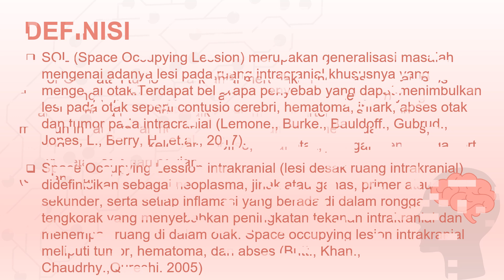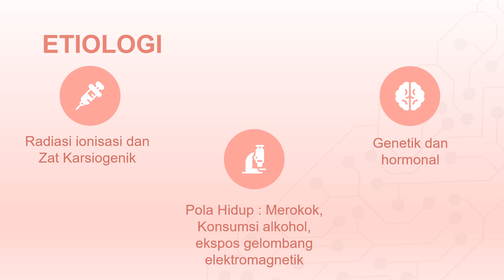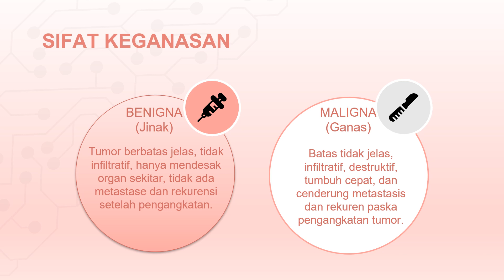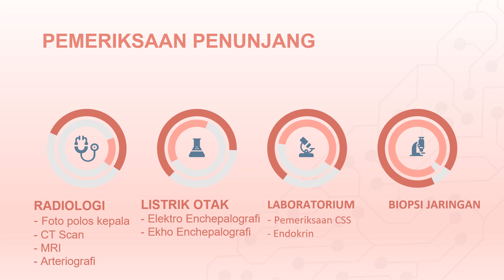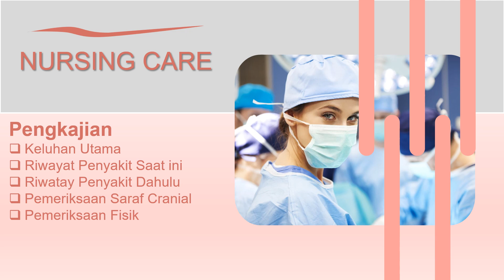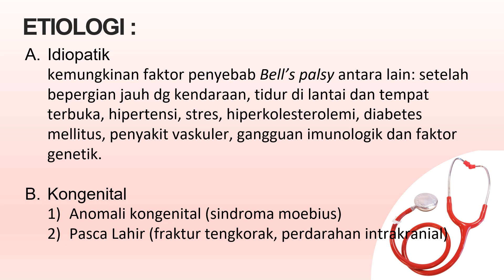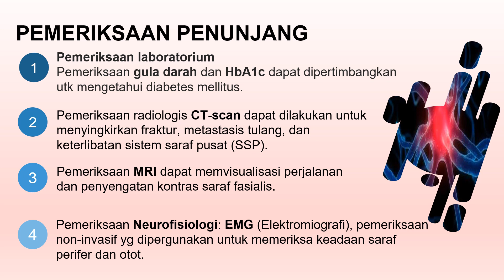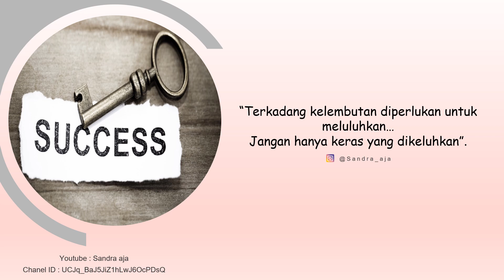Asuhan Keperawatan Tumor Otak dan Bells Palsy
Bahasan menggunakan pendekatan Student Centered Learning (SCL) dan diskusi kelompok kecil (small group discussion), bekerja sama dengan sesama anggota kelompok (collaborative learning).
Metode ini, bertujuan agar mahasiswa memiliki keterampilan memecahkan masalah terkait materi dan dapat menjelaskan tentang  Askep tumor otak dan bells palsy, sesuai dengan apa yang telah dipahami.